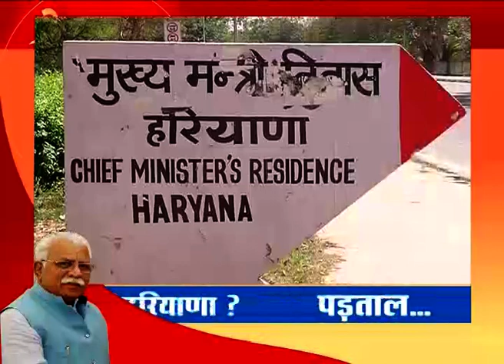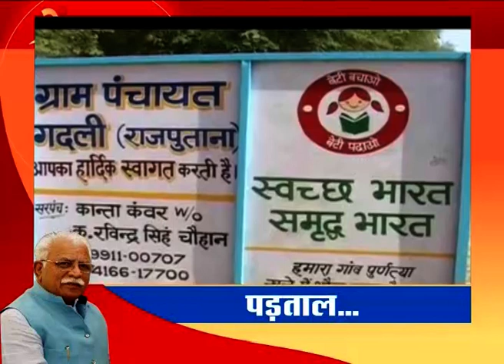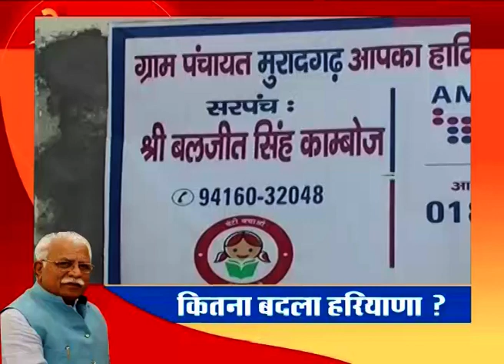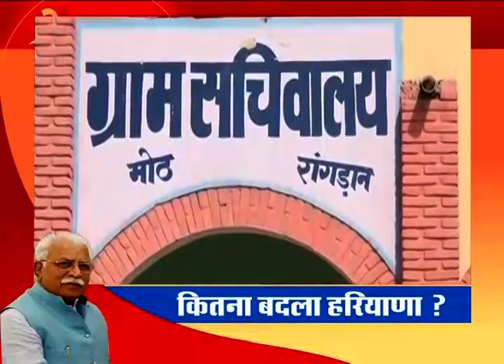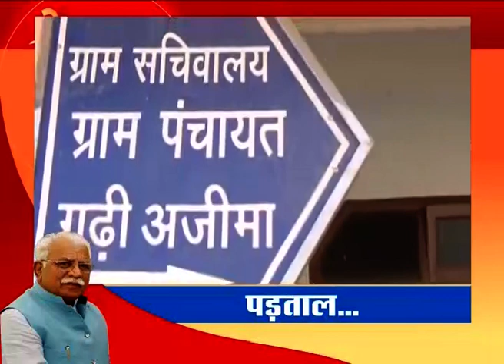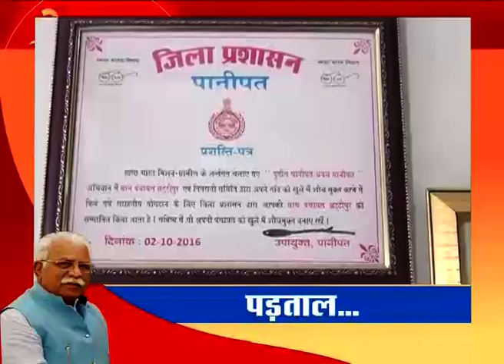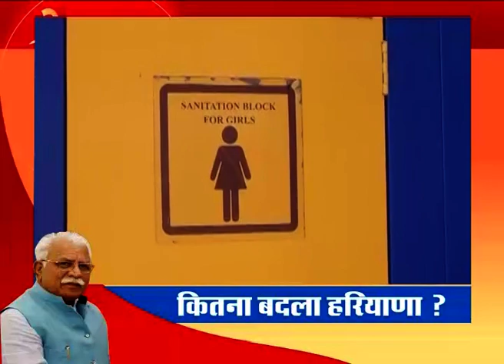कितना बदला हरियाणा? - कैसे खुले में शौचमुक्त हुआ प्रदेश?